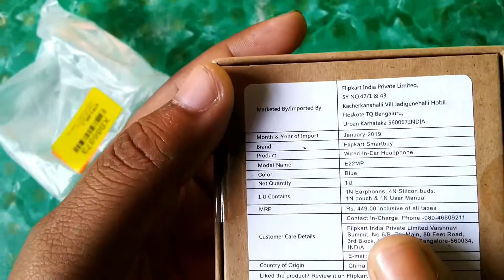Sabse Sasta Earphone | Flipkart smartbuy | desi tech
is video me maine flipkart smartbuy earphone ki unboxing & review ki hai
iski price 349 hai iski buy link nichy hai, ye earphone ka build quality bahut acchi hai isme flipkart 1 YEAR KI WARRENTY provide karti hai